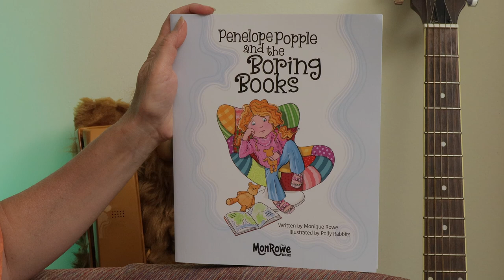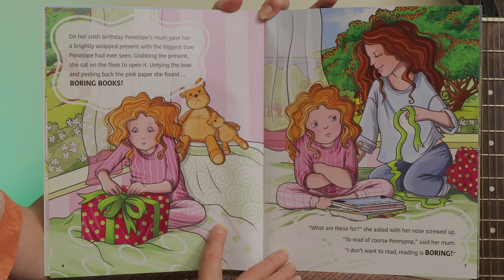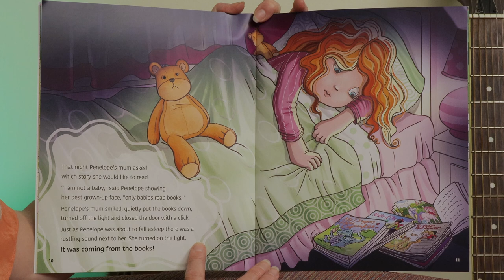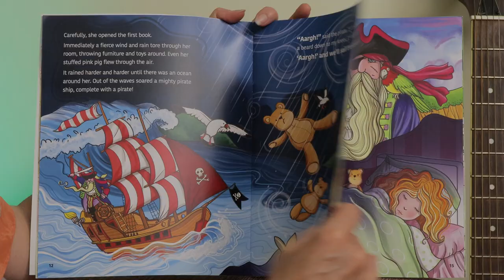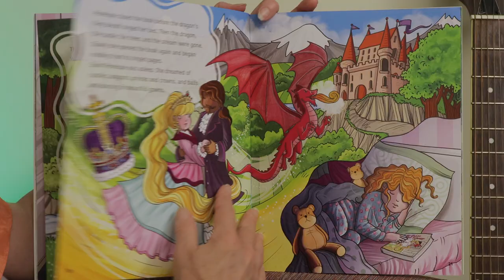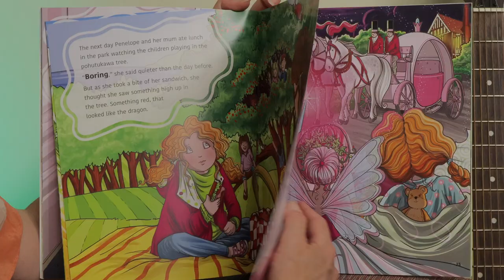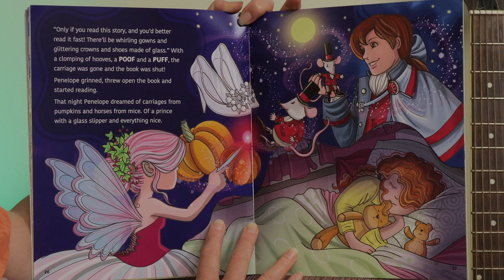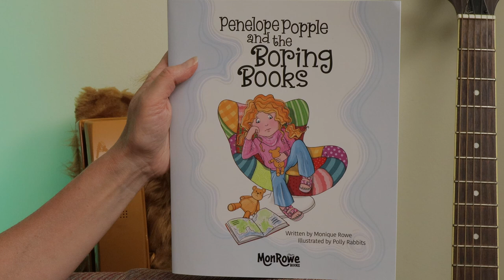Penelope Popple - Suzy's Book Corner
This is Monique Rowe's third children's book and it's wonderful.  It's all about those boring books that our teachers and parents want us to read. You know the ones - they have words and stuff and we have to read them! Boring! :D

Join me for this delightful story and see what adventures unfold.

To find out more about Monique and where to get a copy of the book